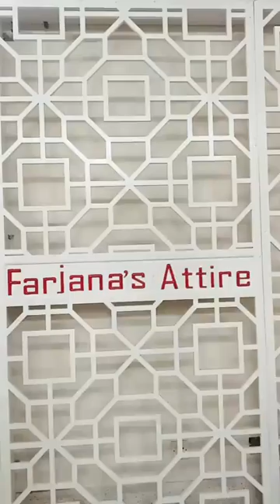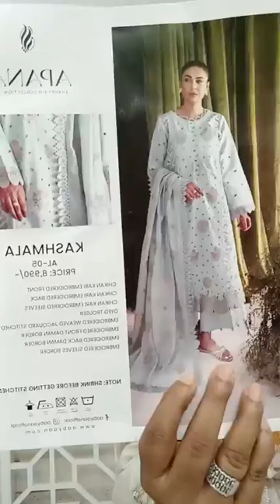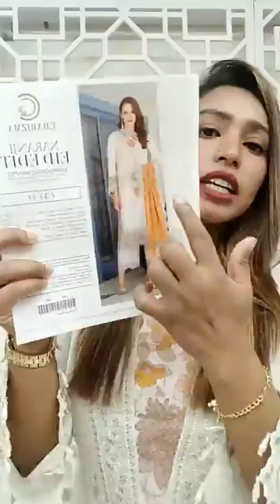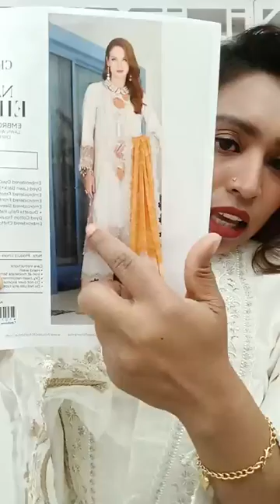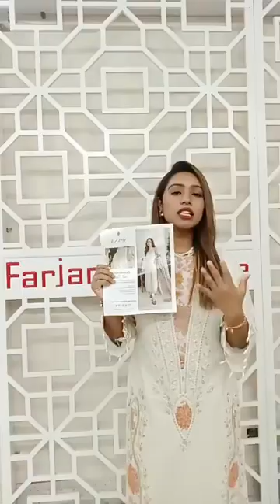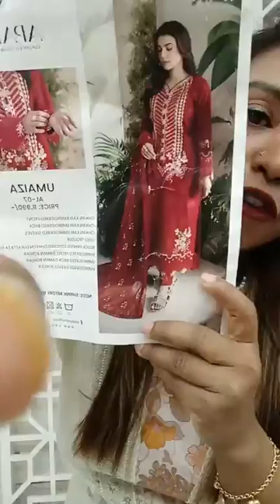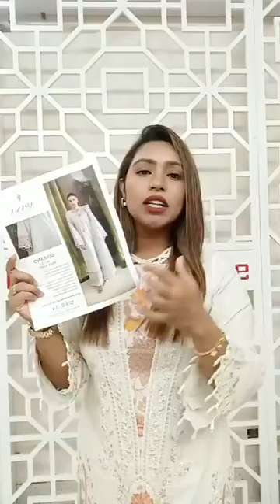AABYAAN Luxury Lawn 😱 ড্রেসতো না এক একটা বোম পুরাই 🫣 🥰🥰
দৃষ্টি আর্কষণ...